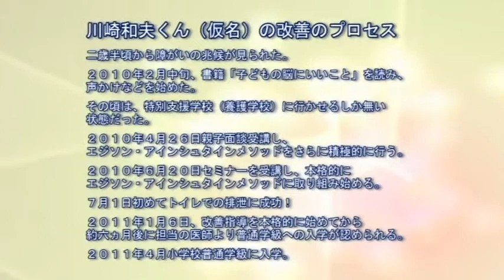知的障がい児改善体験談・川崎2「当時の辛かった日常について」（5分11秒）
エジソン・アインシュタインスクール協会のセミナー受講後、改善に取り組んだ親御さんの体験談です。